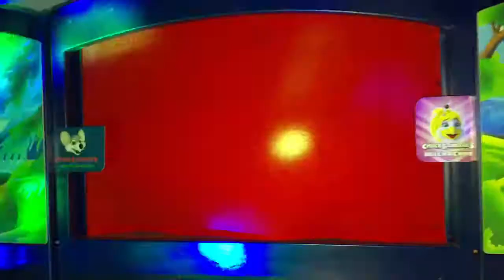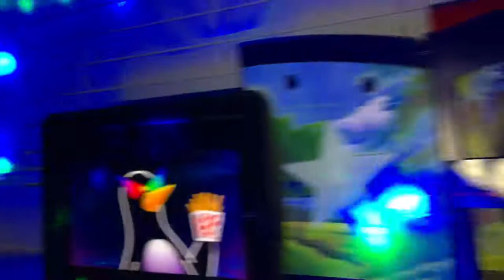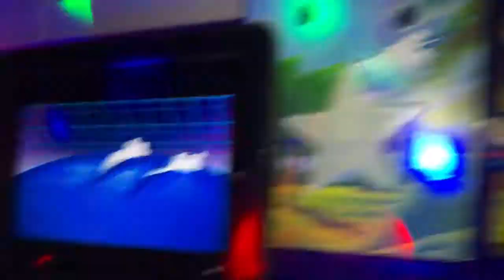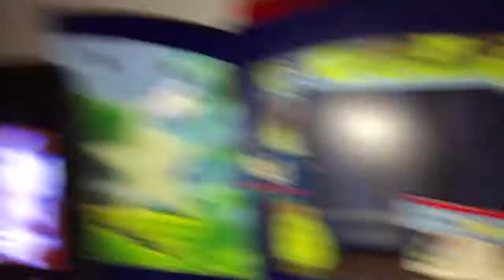Chuck E Cheese Show 2 2018 Planet Purple Point of View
This is Planet Purple Point of View from Show 2 2018 performed by my CEC figures.